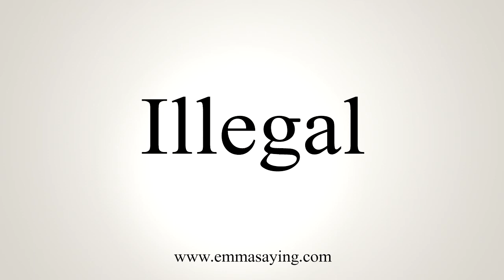How To Say Illegal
Learn how to say Illegal with EmmaSaying free pronunciation tutorials.